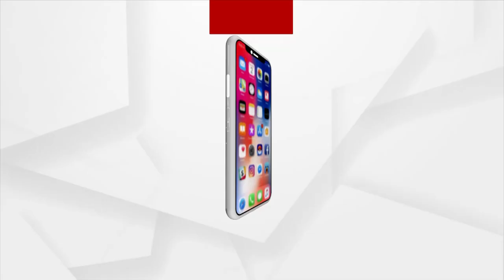ମହାଙ୍ଗା ବିଧାନସଭା ନିର୍ବାଚନମଣ୍ଡଳୀରେ ବିଜେପିର ସାଧାରଣ ସଭା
ମହାଙ୍ଗା ବିଧାନସଭା ନିର୍ବାଚନମଣ୍ଡଳୀରେ ବିଜେପିର ସାଧାରଣ ସଭାରେ ଅଭିଭାଷଣ ରଖିଲେ କେନ୍ଦ୍ର ଶିକ୍ଷାମନ୍ତ୍ରୀ ଧର୍ମେନ୍ଦ୍ର ପ୍ରଧାନ. ।